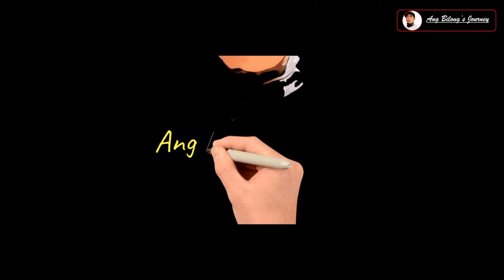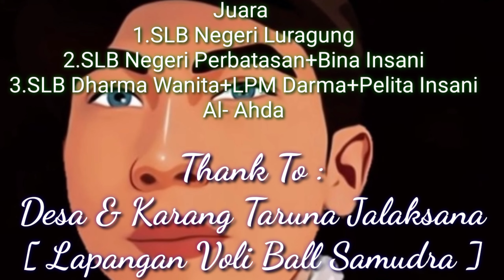Piala Bergengsi[perlombaan bola voly Guru SLB Wil Kuningan raya#slb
Silaturahmi bisa di lakukan dalam moment apapun seperti hal nya guru guru SLB SE Kuningan raya mengadakan event lomba voly ball untuk mempererat silaturahmi antar guru di tengah tengah kesibukan mengisi lapor untuk siswa/i nya pada semester genap 2022 ini,semoga dengan kegiatan ini guru guru SLB bisa tambah erat,Takbir ikuti terus perjalanan Ang Bilong Journey untuk mengikuti seputar perjalanan Ang Bilong Journey selanjutnya wahai Bilonger